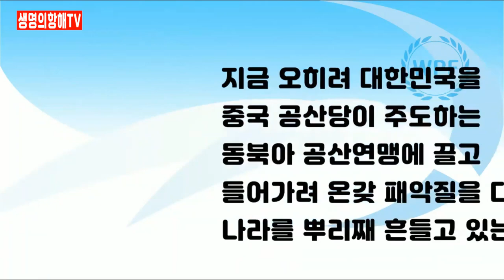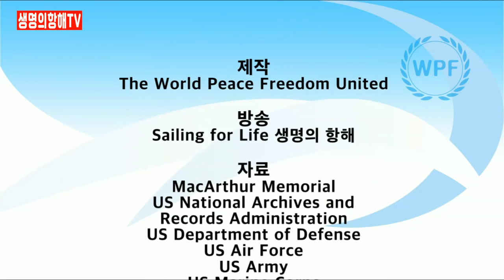자유를 향한 여정 / 트럼프 대통령, 8월 1일 [생명의항해TV]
Bitcoin : 3MTW849AkP2ftLeSK2teZHMmzLu7Z83s9U